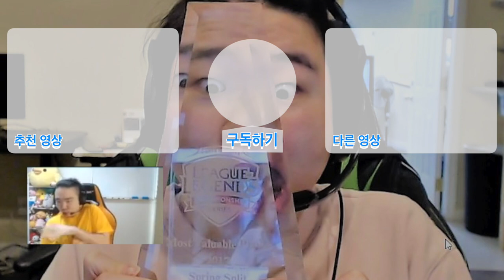[ENG] How to think: Wave Management Guide.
HeyGuys, I was really considering about "How to teach about Wave Management?" for 1~2 weeks.
I was trying to make formula, or some rules, BUT i couldn't figure out the way.
So! I will talk about "What do i think in early game?"
If you understand this,  it's already good enough!
I believe you will THINK IN GAME!
We don't auto pilot!
Good Luck your climb with this!